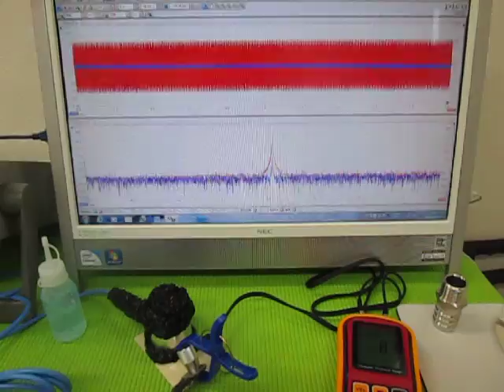超音波実験 Ultrasonic experiment ‹超音波システム研究所 ultrasonic-labo›